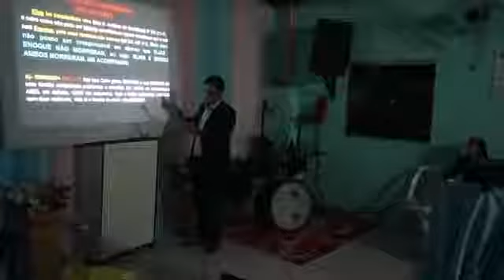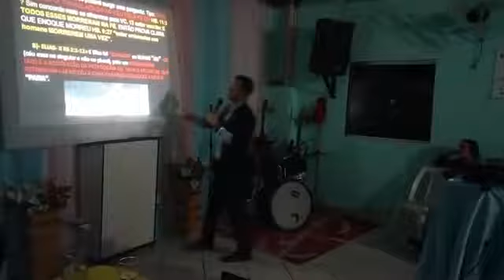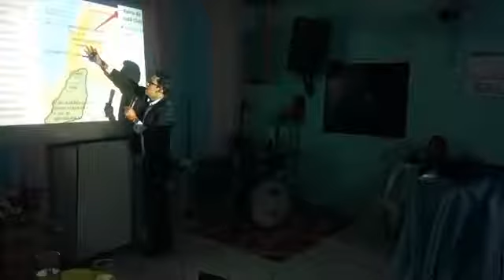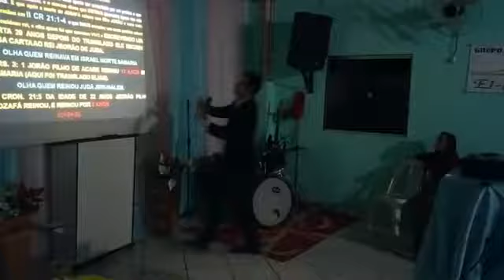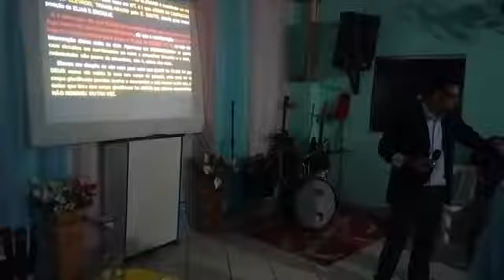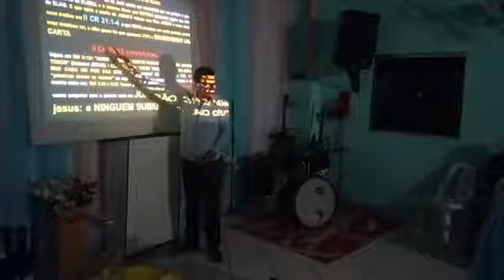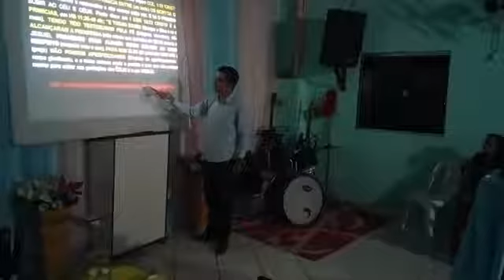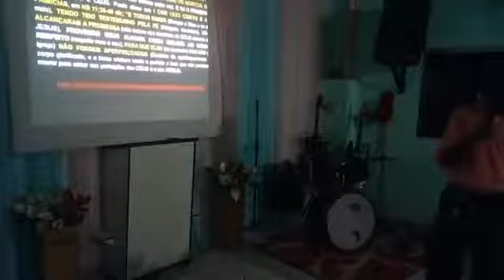ELIAS E ENOQUE..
Apocalipse 12..ITABATAN BAHIA